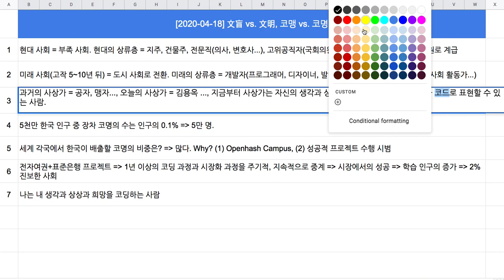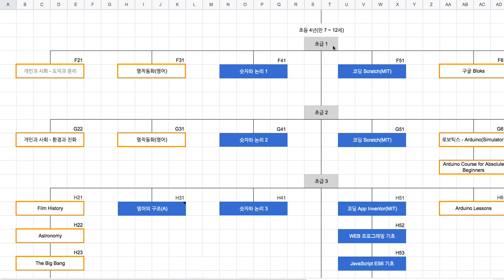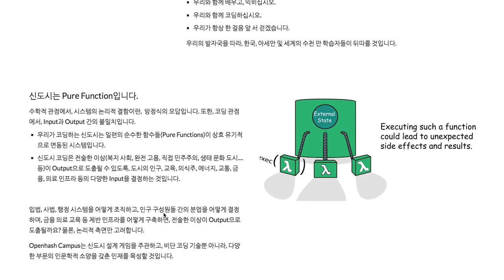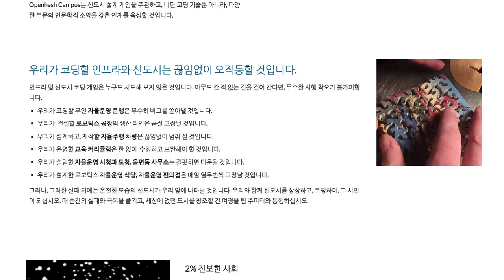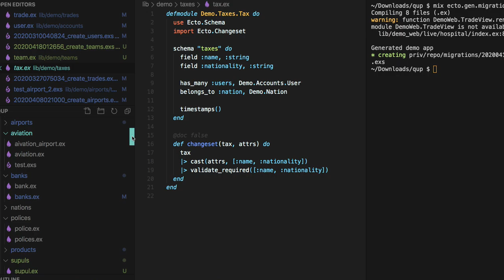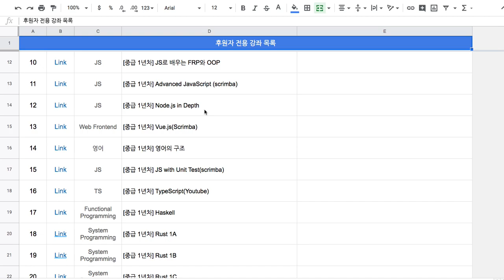[휴식 시간] 팀 주피터의 자기 소개